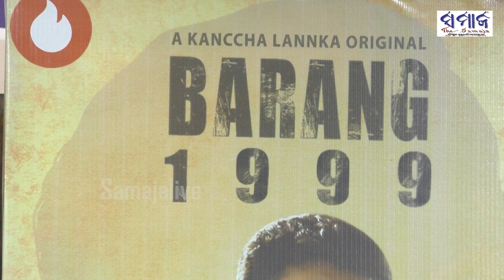କଞ୍ଚାଲଙ୍କାରେ ଆସିଥିବା ୱେବ୍ ସିରିଜକୁ ନେଇ ମାମଲା ! || ୧୦କୋଟି ଟଙ୍କା ମାନହାନି ମାମଲା ଦାୟର କଲେ ଅଞ୍ଜନା ମିଶ୍ର